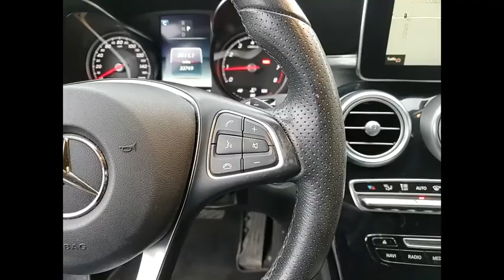2017 Mercedes-Benz C-Class C 300 4MATIC St. Charles IL Q0755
2017 Mercedes-Benz C-Class C 300 4MATIC

We Deliver! , Please consider inquiring about our vehicle pick-up and delivery services. Our online digital storefront will continue to be a helpful resource for shopping inventory, vehicle research, service and parts information, and communicating directly with the dealership. No matter the department you're looking to reach, we have staff that can assist your needs. . Thorough cleanings of the dealership facilities daily . Sanitizing gel and foam stations available on-site . Our staff has been given specific instructions on hand washing and the importance of staying home if they feel ill . Adhering to the recommended six feet of social distance from other staff and customers.** MERCEDES-BENZ CERTIFIED PRE-OWNED! **, ** SPECIAL FINANCING FOR AS LOW AS 1.99% **, ** CERTIFIED BY CARFAX- NO ACCIDENTS AND ONE OWNER !**, ** PREMIUM 2 PACKAGE **, ** MULTIMEDIA PACKAGE **, ** NAVIGATION **, ** HEATED FRONT SEATS **, ** BLIND SPOT ASSIST **, ** BURMESTER SURROUND SOUND **, ** BLUETOOTH **, ** REARVIEW CAMERA **, ** LED HEADLAMPS **, ** KEYLESS-GO **, ** KEYLESS-START **, ** 18 INCH ALLOY WHEELS **, ** AMBIENT LIGHTING **, 18 5-Spoke Alloy Wheels, 8.4 High-Resolution Screen, AIRCAP, Ambient Lighting, AMG Illuminated Door Sill Panels, Black SoftTop, Blind spot sensor: Blind Spot Assist warning, Burmester Surround Sound System, COMAND Navigation & Voice Control, COMAND Single CD/DVD, Exterior Parking Camera Rear, Heated Front Seats, Navigation Map Updates Included for 3 Years, Navigation System, Power Folding Mirrors, Premium 2 Package, SiriusXM Satellite Radio, SiriusXM Traffic and Weather Services.Recent Arrival! CARFAX One-Owner. Clean CARFAX. Certified.2017 Mercedes-Benz C-Class 2D Convertible Black C 300 4MATIC? 2.0L I4 Turbocharged 4MATIC? 9-Speed AutomaticMercedes-Benz Certified Pre-Owned Details:  * Transferable Warranty  * 165+ Point Inspection  * Roadside Assistance  * Includes Trip Interruption Reimbursement and 7 days/500 miles Exchange Privilege  * Limited Warran